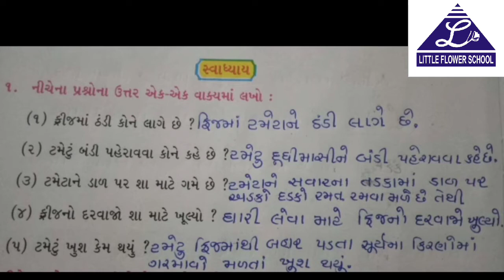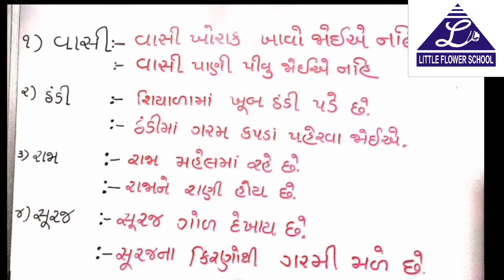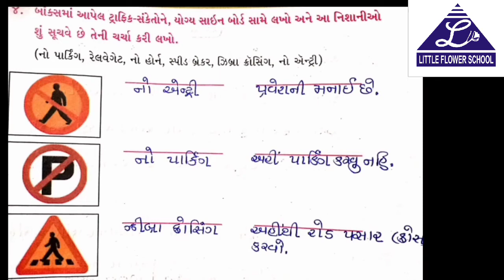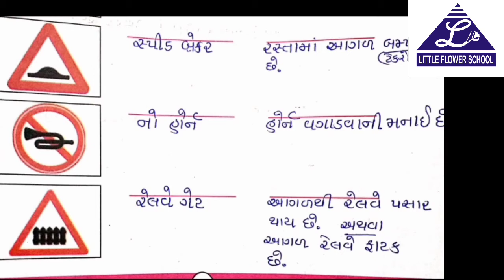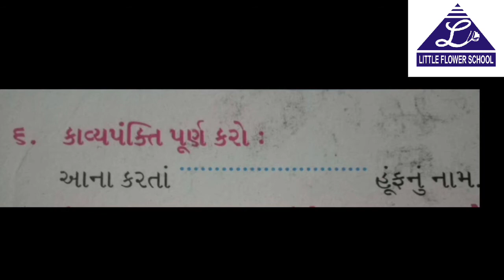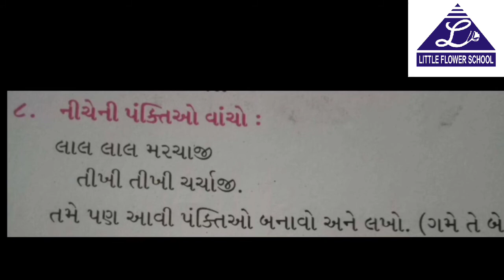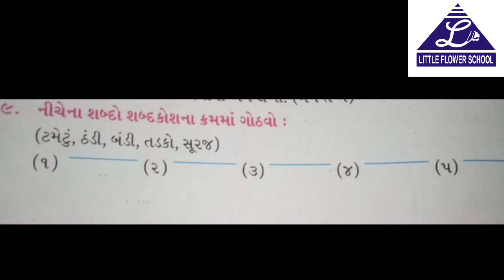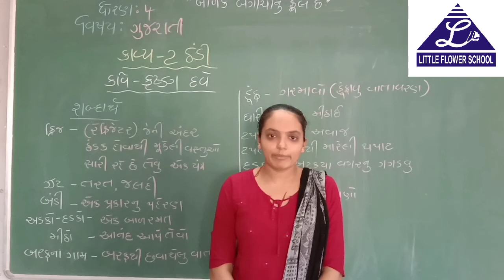G.M | ધોરણ 4 | Gujarati કાવ્ય 2 સ્વાધ્યાય | 31-7-2020 | LFS Surat